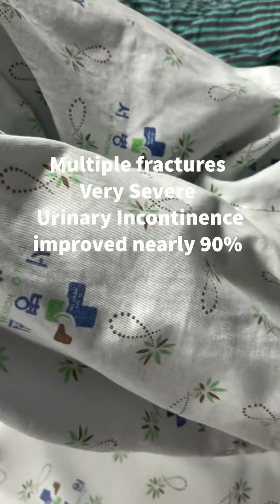Multiple fractures -very severe urinary incontinence improved nearly 90%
82/M

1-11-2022 오토바이와 버스 간의 충돌로 인한 교통사고 motor cycle -bus collision traffic accident
2차 병원 경유하여 via 2ndary hospital
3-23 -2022 본원 입원 admission

# 2,4 번째 요추 L2,4 골절 compression fracture
# 1-4번째 늑골 골절 Lt 1-4th rib fracture
# 좌측 견봉 쇄골 탈구 Lt AC joint dislocation
# 쇄골 몸통 골절 body of clavicle fracture
# 견갑골 골절 scapula fracture
# 천골 골절 sacrum fracture
# 미골 골절 coccyx fracture
# 코로나 19 감염 COVID-19 infection : 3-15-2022
# 양측 손 손가락 구축 both hand, finger contracture
# 양측 손 손가락 능동적 운동 제한 both hand, finger active ROM movement limitation
# 좌측4,5번째 손가락이 손바닥에 22개월 만에 처음으로 닿임 Touch of left 4,5th fingers on palm

응용근신경학 도수치료 및 뇌 자극 AK manipulation with brain stimulation
재활치료 Rehabilitation therapy

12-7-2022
양측 손 손가락 구축 및 능동적 운동범위 운동이 현저히 호전
Both hand finger especially Rt hand finger -contracture and  active ROM movement much improved at first since 11 months ago

특히 우측 손 손가락 완전히 쥐는 것이 11 개월 만에 처음으로 가능해 짐
Rt hand finger fully grasp was possible at first since 11 months ago.  So reported.

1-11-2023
좌측 손 손가락 완전히 쥐는 것이 12개월 만에 처음으로 가능해짐, 양측 손 손가락이 거의 회복됨
Lt hand finger fully grasp was possible at first since 12 months ago -longitudinal study for 1 month
So both hands fingers fully grasp were possible.

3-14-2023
좌측 손, 손가락 거의 완전히 펴는 것이 14개월 만에 처음으로 가능해짐 Lt hand fingers nearly full extension was possible at first since 14 months ago

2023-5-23 양측 손가락 내전 운동이 11년 만에 처음으로 가능해 짐  both fingers adduction at first since 11 years ago

골간근 interosseous muscle
: 손바닥 근육 palmar muscles -손가락 내전 figner adduction

기시 origin
손등 doral : 2 수근골 사이  metacarpal bones
손바닥 palmar : 수근골의 손바닥 면 palmar surface of metacarpals

종지 insertion : 손가락 신전 팽창부 및 근위 손가락 기저부  extensor expansions of the finger
and the base of the proximal phalanx

지배 innervation : 척골신경 Ulnar nerve

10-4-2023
좌측4,5번째 손가락이 손바닥에 22개월 만에 처음으로 닿임
Touch of left 4,5th fingers on palm at first since 22 months ago

8-2023
심한 요실금 발생 -일상생활 불가능할 정도
severe urinary incontinence -can’t continue everyday life

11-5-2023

응용근신경학 도수치료 및 뇌 자극, 골반운동으로 심한 요실금 증상이 거의 90% 현저하게 호전
by Applied Kinesiology, brain stimulation, pelvic exercise -severe urinary incontinence much improved nearly 90%

9-28~29-2019 Dr.Eric Pierotti lectured at Seoul

무리를 둘러보시고 그 사람에게 이르시되 네 손을 내밀라 하시니 그가 그리하매 그 손이 회복된지라(눅 6:10)
He looked around at them all, and then said to the man, "Stretch out your hand." He did so, and his hand was completely restored.(Luke 6:10)